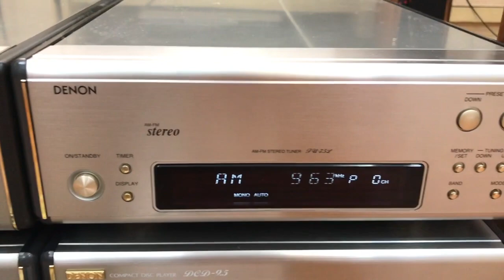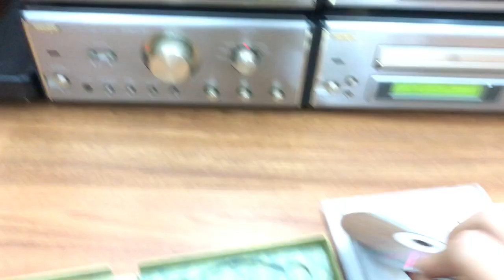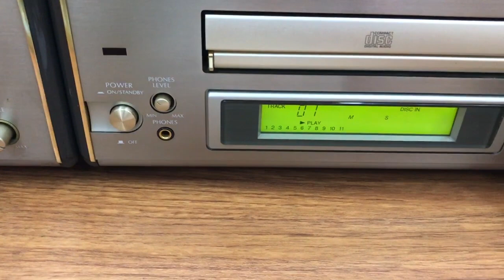Test Dàn trung cao cấp Denon 9.5 loa E737 | Dream High Audio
Dream High Audio trân trọng kính chào quý khách !
Mọi thông tin hàng hóa Shop đều update liên tục tại Fanpage:
Dream High Audio - Tòa HH3B - Chung cư Linh Đàm - Hoàng Mai - HN
Thanks & BR,